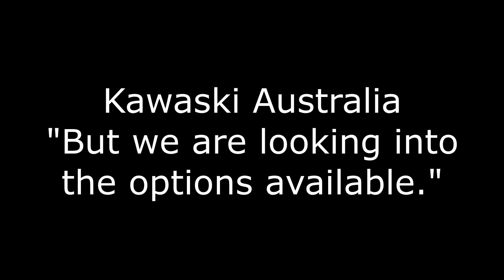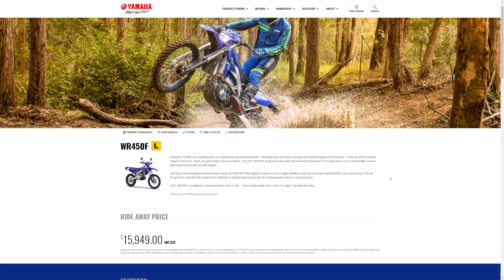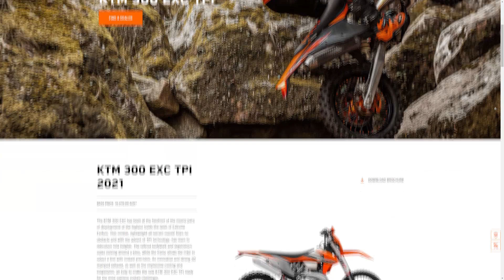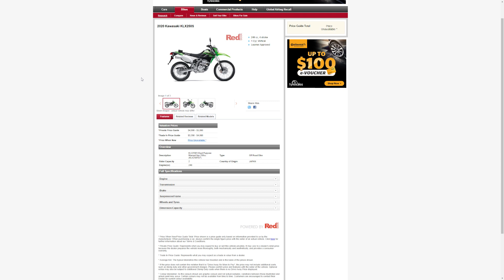The KLX300 is NOT Coming!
Sorry to be the bearer of bad news. Let's look at why the Kawasaki KLX300 and SM aren't coming to Australia or Europe.